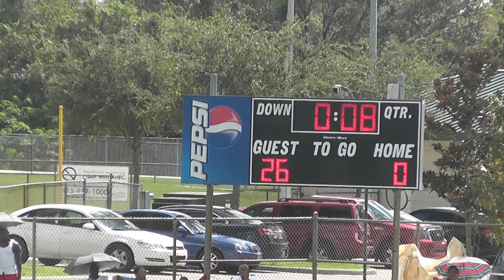Q2 Off Predators vs Mantatee Mustangs 10 05 2013 51)